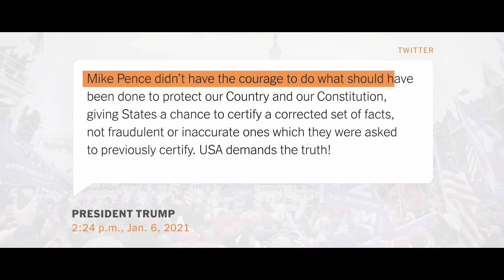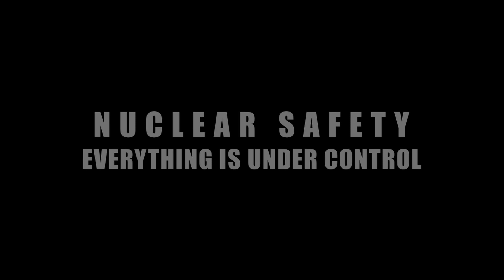NUCLEAR SAFETY: January 6th, 2021